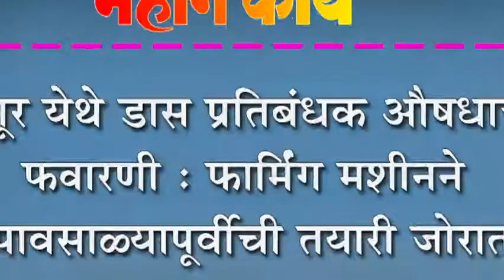मांगूर येथे डास प्रतिबंधक औषधाची फवारणी : फार्मिंग मशीनने पावसाळ्यापूर्वीची तयारी जोरात